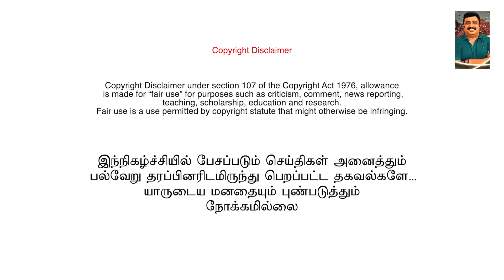ஏன் இந்த வெட்டி பந்தா | TTF Cuddalore Meetup | TTF Latest Video | Twin Throttlers | TTF Vasan Latest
ஏன் இந்த வெட்டி பந்தா | TTF Cuddalore Meetup | TTF Latest Video | Twin Throttlers | TTF Vasan Latest - Detail Explained in Tamil by Nakamaneci

கடலூர் வந்த டி.டி.எஃப் வாசன்; திரண்ட ரசிகர்கள் கூட்டம்… விரட்டி அடித்த போலீஸ்… 5 பிரிவுகளில் வழக்குப்பதிவு
கடலூர் வந்த யூடியூபர் டி.டி.எஃப் வாசனைப் பார்க்க கூட்டம் கூடியதால், போக்குவரத்து நெரிசல் ஏற்பட்டதால், அவருடைய ஆதரவாளர்களை விரட்டி அடித்த போலீசார், டி.டி.எஃப் வாசன் மீது 5 பிரிவுகளில் வழக்குப் பதிவு செய்தனர்.

கடலூர் மாவட்டம், புதுப்பாளையம் பகுதியில் திரைப்பட இயக்குனர் செந்தில் செல்லம் என்பவரின் அலுவலகத்தை திறந்து வைப்பதற்காக பிரபல யூடியூபர் டி.டி.எஃப். வாசன்
புதன்கிழமை கடலூர் புதுப்பாளையத்திற்கு வந்தார். அப்பொழுது அவரைக் காண ஏராளமான பள்ளி மாணவர்களும், இளைஞர்களும் கூடியதால் கடும் போக்குவரத்து நெரிசல் ஏற்பட்டது.

டி.டி.எஃப். வாசனுடன் வந்தவர்கள் தாறுமாறாக இரண்டு சக்கர வாகனங்களில் வந்து சாலைகளில் நிறுத்தினர். இதனால், போலீசார், டி.டி.எஃப் வாசன் ஆதரவாளர்கள் மீது தடியடி நடத்தி விரட்டி அடித்தனர்.

டி.டி.எஃப் வாசனைப் பார்க்க 200க்கும் மேற்பட்ட இரண்டு சக்கர வாகனங்களில் வந்தவர்கள் மீது போலீசார் வழக்குப்பதிவு செய்து அபராதம் விதித்தனர்.

இதைத்தொடர்ந்து, போக்குவரத்திற்கு இடையூறு ஏற்படுத்தியது, பொதுமக்களுக்கு இடையூறாக கூட்டம் கூட்டியது உள்ளிட்ட 5 பிரிவுகளின் கீழ் டி.டி.எஃப் வாசன் மீதும், நிகழ்ச்சி ஏற்பாட்டாளரான இயக்குனர் செந்தில் செல்லம் மற்றும் விக்னேஷ் ஆகியோர் மீதும் போலீசார் வழக்குப்பதிவு செய்துள்ளனர்.